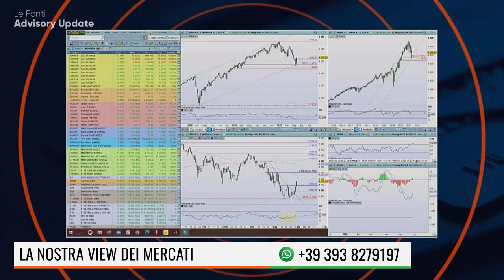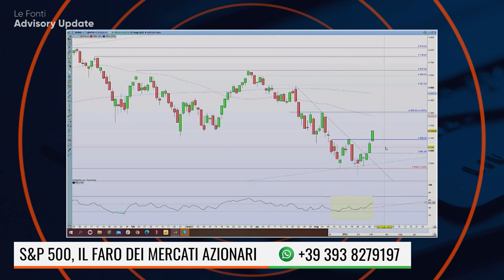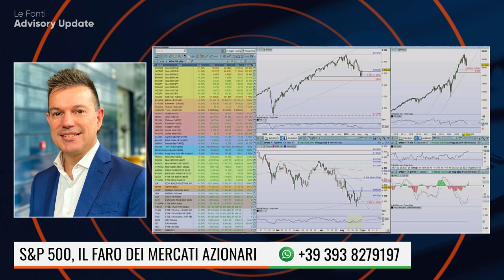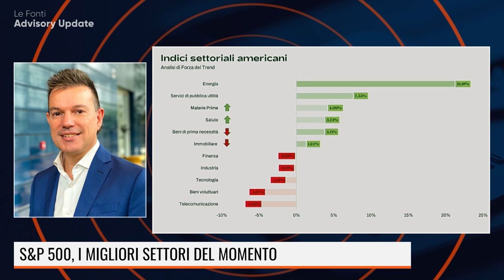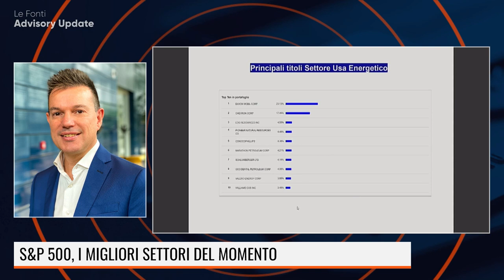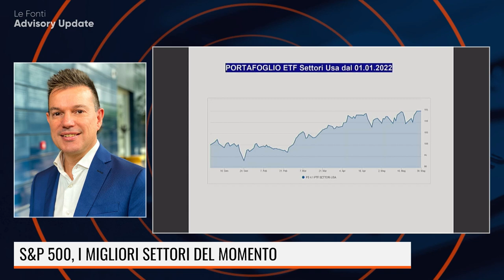S&P 500, I MIGLIORI SETTORI DEL MOMENTO